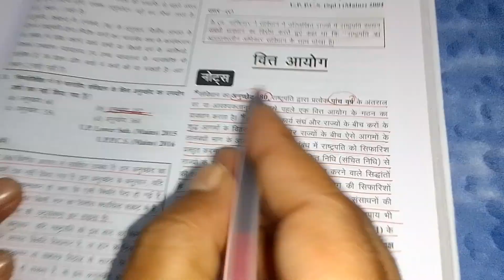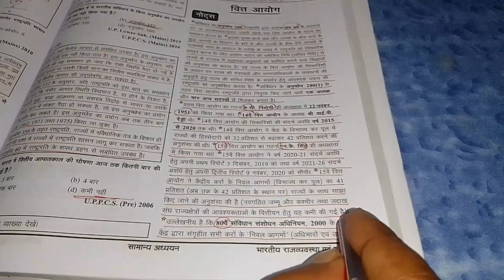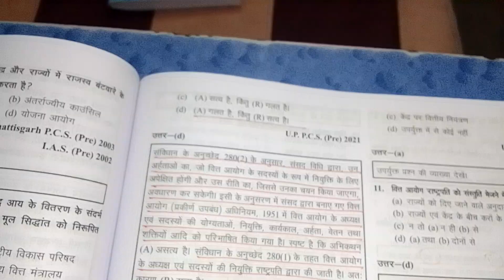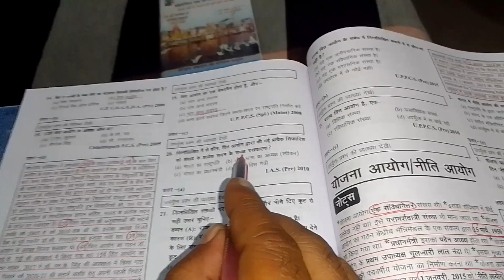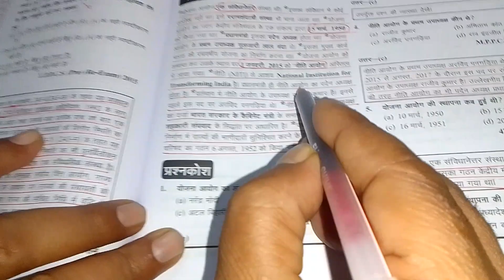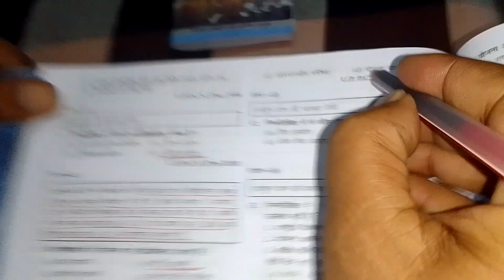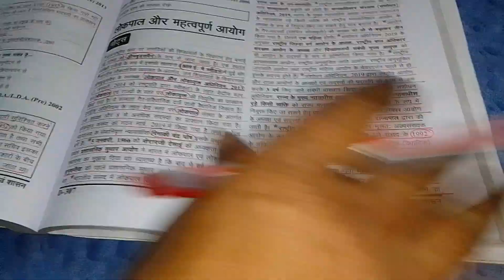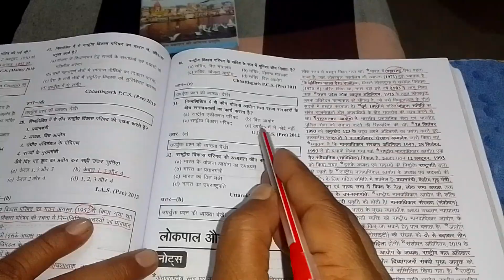Indian polity By Manoj sir IAS PCS RO ARO APS SSC UPSSSC